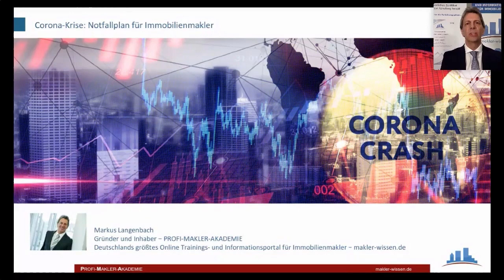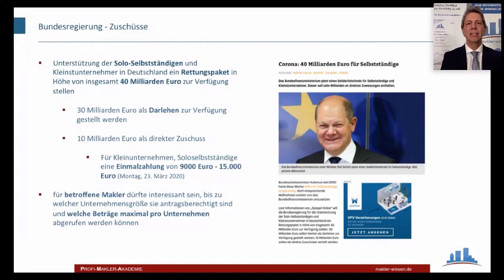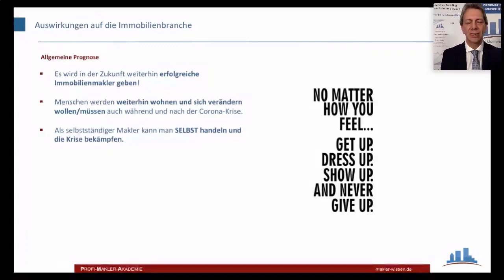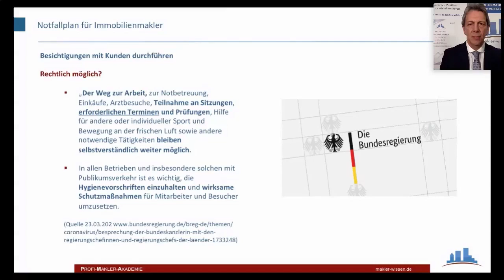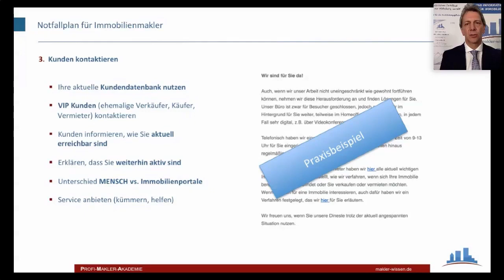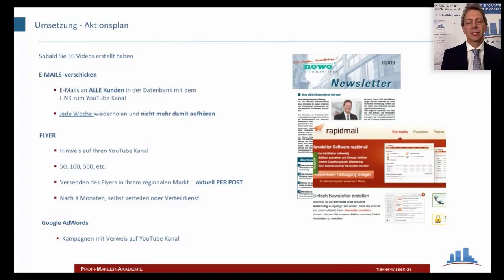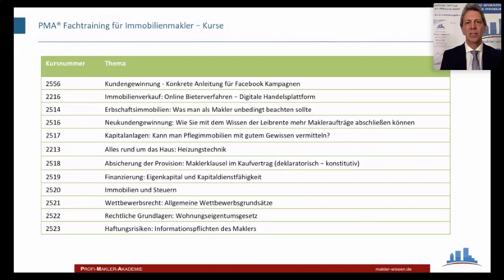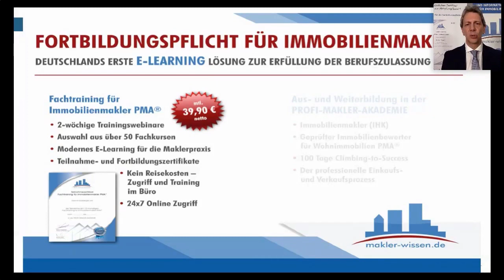Corona-Krise: Worauf Immobilienmakler jetzt achten müssen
3. PMA® Fachtraining für Immobilienmakler